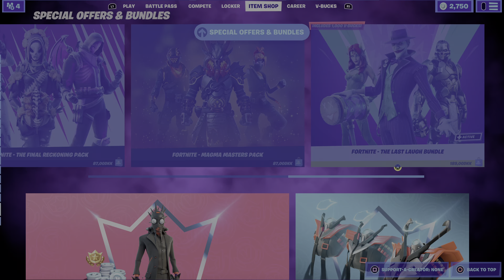NEW Graveyard Drift Pack (19 October 2021 Item Shop) Fortnite Battle Royale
Grave robbing not recommended, unless you're prepared to cross paths with Driftwalker.

Grab the Pack and complete challenges to unlock more horror!